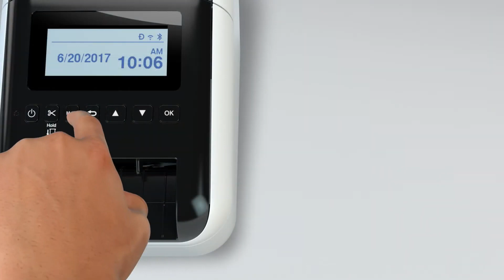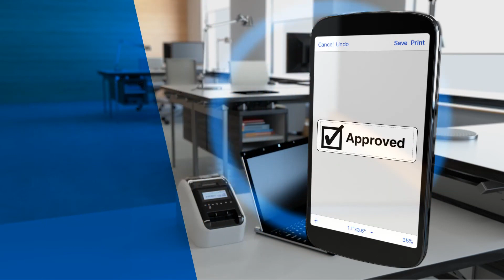Brother QL 820NWB Professional, Ultra Flexible Label Printer with Multiple Connectivity options